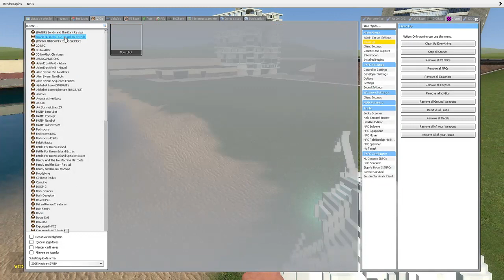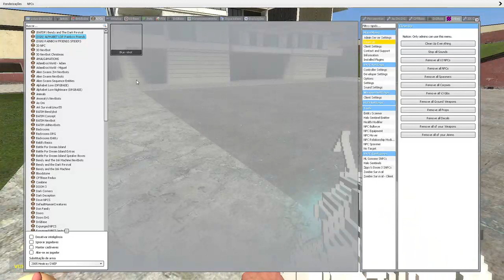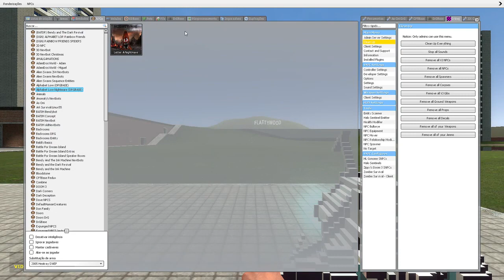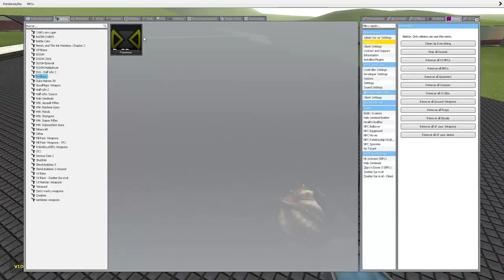3D Sanic Memes and Alphabet Lore in Garry's Mod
3D Sanic Memes and Alphabet Lore in Garry's Mod

Nosso canal de Games: Adam Eros World
Nosso canal de Roblox: Adam Eros Games
Nosso canal de Brinquedos: Plush Island
Nosso canal de Comidas: Adam Eros Eating

👊Bora Pra Cima que é só o começo!